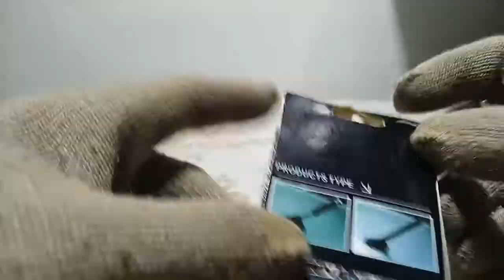Overview of Metal Carbon Fiber Car Antenna / Antena Mobil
Antena ini digunakan untuk menguatkan sinyal radio mobil. Dengan bahan carbon fiber yang kuat membuat antena ini tahan terhadap cuaca luar dan tahan lama.

SHOPEE